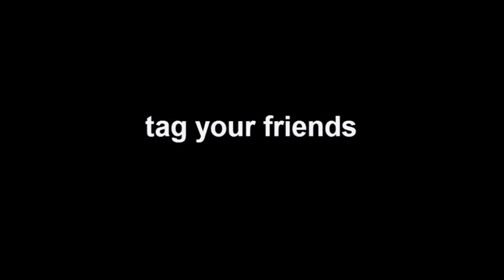me and all my friends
I made this track for my friends and your friends too